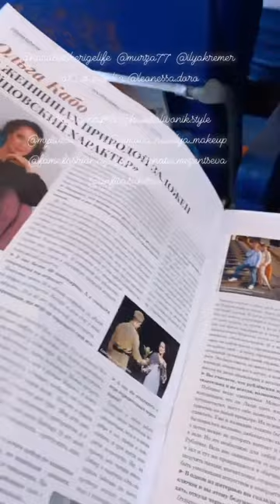Обложка журнала «На Рублёвке» с Ольги Кабо.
Обложка журнала «На Рублёвке» с фото Ольги Кабо
Впервые, я увидела этот журнал сегодня, ранним утром, в аэропорту, откуда вылетела на очередные гастроли. Вот такая неожиданная встреча. Посмотрела его я уже в самолёте. Сейчас я покажу его Вам.
Ольга
 Ссылка на видео:
Название файла
У нас в гостях Ольга Кабо «СНИМАЕМ»